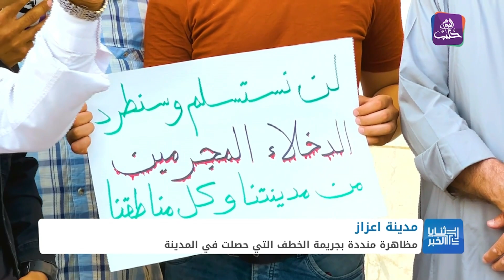ثنايا الخبر - اعزاز.. اختطاف في وضح النهار .. من المسؤول؟